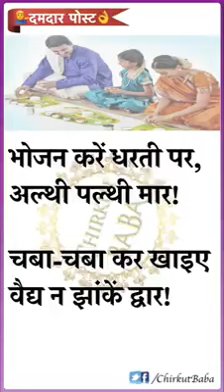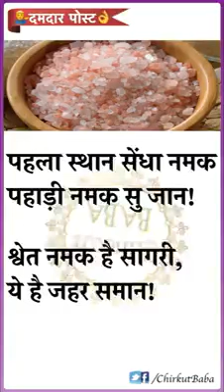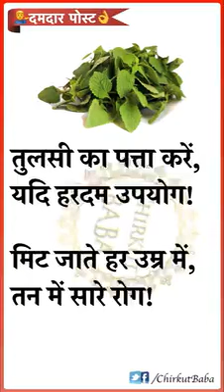Ayurvedik Dohe Sune . आयुर्वेदिक दोहे से आरोग्य रहने का हर्बल ईलाज जाने।